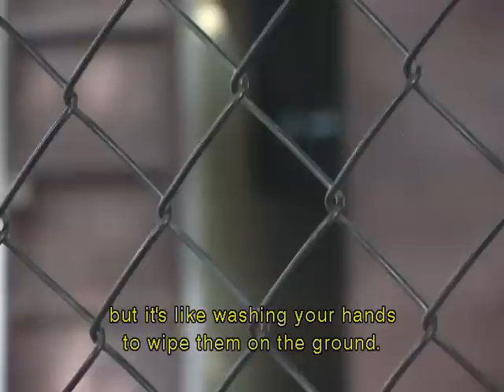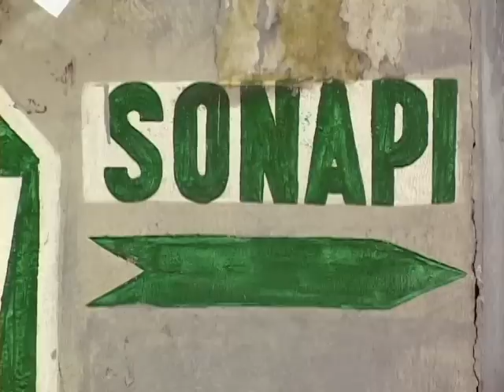Poto Mitan - PREVIEW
Told through the compelling lives of five courageous Haitian women workers, Poto Mitan gives the global economy a human face. Each woman's personal story explains neoliberal globalization, how it is gendered, and how it impacts Haiti. And while Poto Mitan offers in-depth understanding of Haiti, its focus on women's subjugation, worker exploitation, poverty, and resistance makes it clear that these are global struggles.